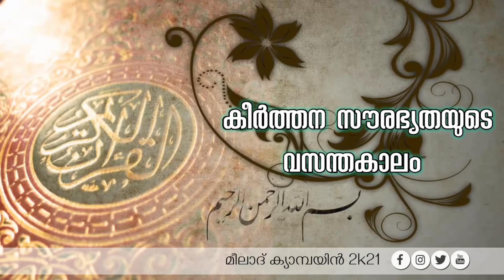Reg No:19. അക്ബർശാ മൗലവി തിരുവനന്തപുരം.ഖുർആൻ പാരായണ മത്സരം, മീലാദ് ക്യാമ്പയിൻ 2k21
Reg No:19. അക്ബർ ഷാ മൗലവി തിരുവനന്തപുരം.ഖുർആൻ പാരായണ മത്സരം, മീലാദ് ക്യാമ്പയിൻ 2k21